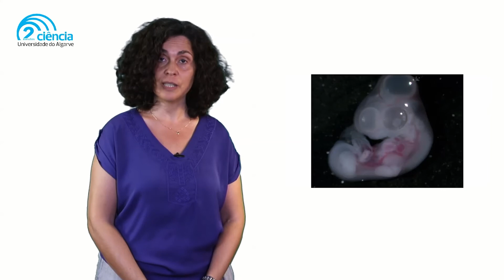2 minutos de ciência - Controlo temporal da diferenciação celular no desenvolvimento embrionário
O grupo de investigação de Raquel Andrade, do Centro de Investigação em Biomedicina (CBMR), estuda o Controlo Temporal da Diferenciação Celular no Desenvolvimento Embrionário. Apesar dos avanços científicos e técnicos verificados nas últimas décadas, continuam a existir lacunas fundamentais na compreensão da origem de múltiplas doenças, bem como no desenvolvimento de abordagens terapêuticas eficazes.